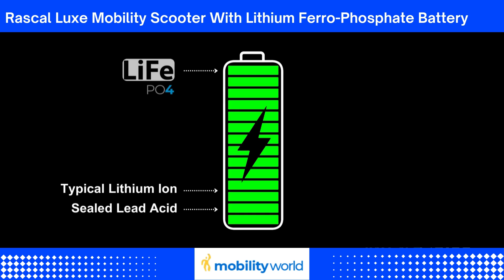Mobility World Ltd UK - Rascal Luxe Mobility Scooter With Lithium Ferro Phosphate Battery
The Rascal Luxe 4mph mobility scooter, powered by a Lithium Ferro-Phosphate battery, is sleek, durable, and designed for easy transport. Its lightweight aluminium frame ensures ergonomic, all-day comfort, with ample legroom that accommodates users between 4’11” and 6’4”. This premium scooter features a deluxe seat that promotes perfect 100° posture alignment of the feet, legs, and back, ensuring a supportive ride. The spacious area around the tiller provides significant leg and knee room, encouraging even weight distribution, and enhanced stability, further supported by adjustable all-round suspension.

Built for both comfort and performance, the Rascal Luxe supports up to 21.4 stone in user weight and offers an impressive range of up to 27.5 miles. Its high-quality design combines style with functionality, delivering luxurious manoeuvrability on every journey. The scooter's 360° LED lighting ensures you are seen from all angles, while the practical tiller lock and lightweight front section (just 10.8kg) make it easy to lift and store. With an IPX5 waterproof rating, adjustable suspension, and a convenient USB port, this class-leading scooter is perfect for everyday use.

The Rascal Luxe features a state-of-the-art Lithium Ferro-Phosphate (LiFePO4) battery, known for its safety, eco-friendliness, and enhanced efficiency. With increased performance to meet the demands of daily life, this battery comes with a Lifetime Guarantee for complete peace of mind, allowing you to enjoy every ride with confidence.

*Features:*

✅ Type Class - B / 2.
✅ Biritish Made.
✅ Medical / Military grade Lithium Ferro-Phosphate Battery (LiFePO4).
✅ Lightweight aluminium frame.
✅ Accommodates a range of heights from 4’11” -6’4” plus.
✅ Comfortable deluxe seatErgonomic “All day” comfort.
✅ 360° LED front and back lighting.
✅ Useful tiller lock helps with lifting.
✅ Adjustable all-round suspension.&nbsp;
✅ IPX5 waterproof rating.
✅ Super portable for easy storage.
✅ Practical USB port.
✅ Dual compound puncture proof tyres.
✅ Two easy access charging points on tiller &amp; battery box.
✅ Fold down backrest with handy pouch.
✅ LiFetime Battery Guarantee.
✅ Colour - Blue /&nbsp; Green / Orange.
✅ It comes complete with the full Mobility World support service.